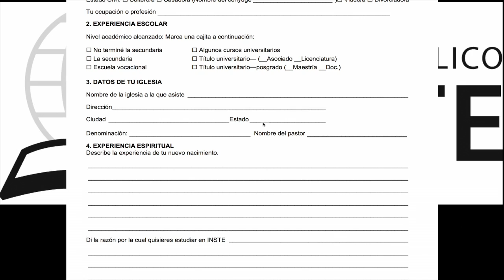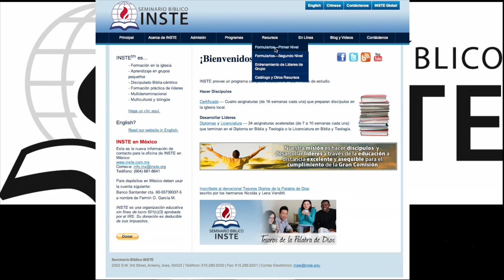Cambios para 2014-2015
Este video explica los cambios de los precios y formularios para INSTE en este nuevo año escolar (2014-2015).